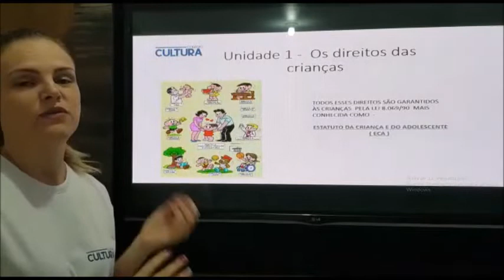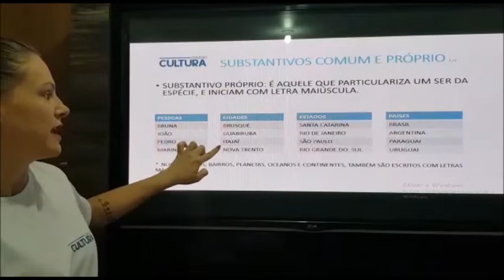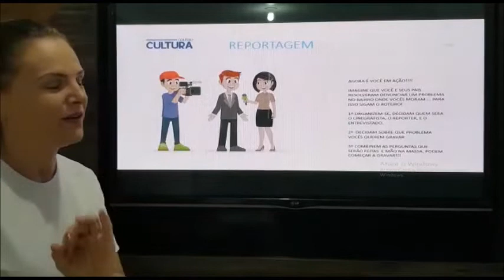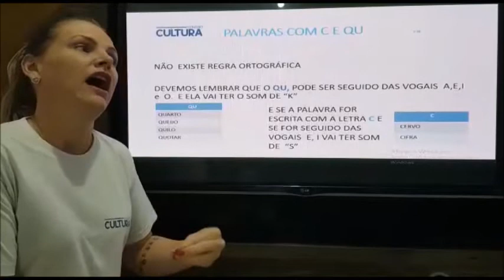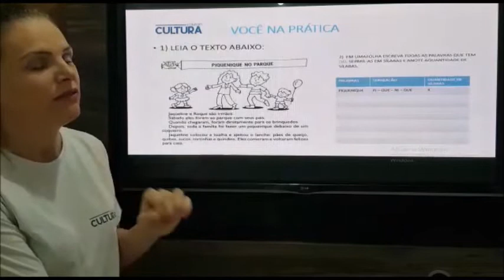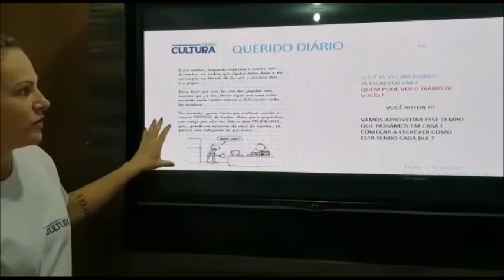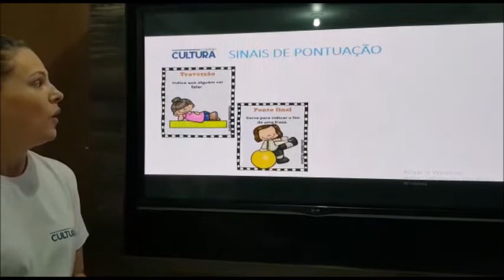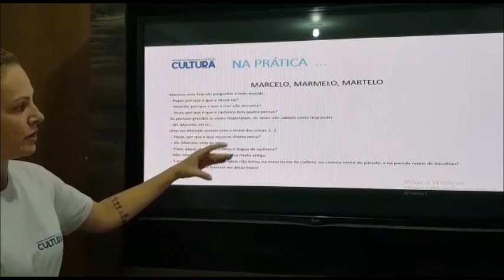Colégio Cultura - 3º ano Aula 1 - Língua Portuguesa